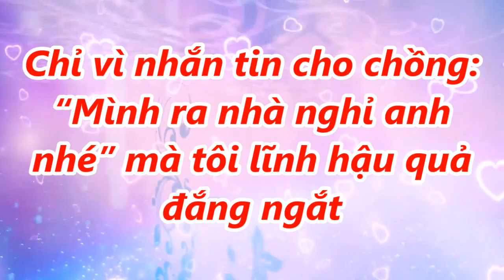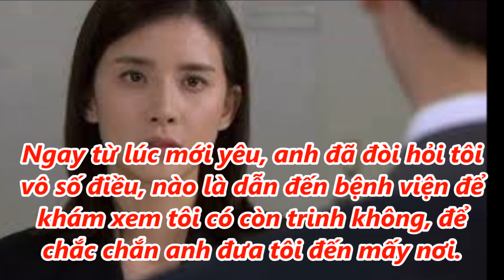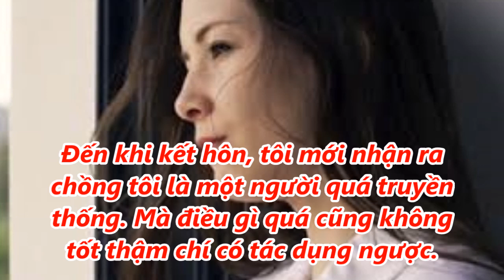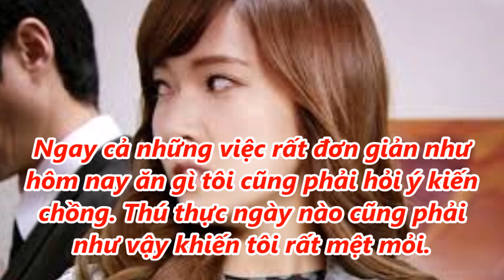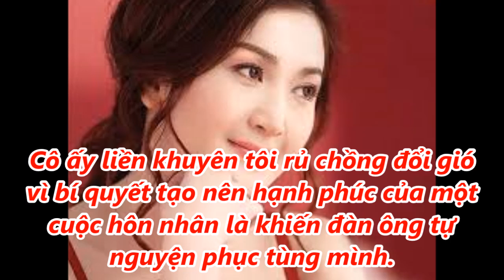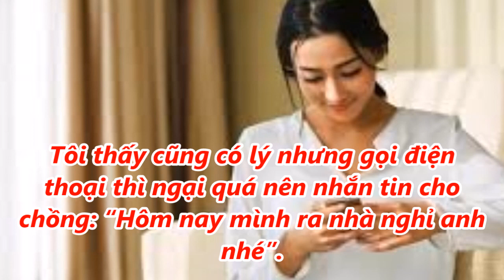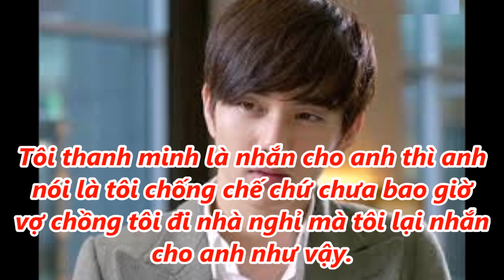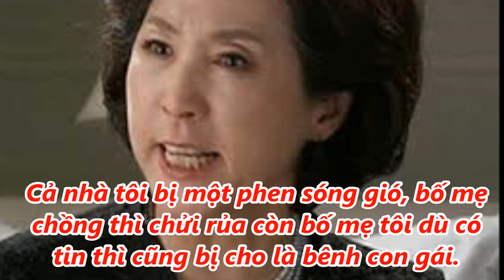Chỉ vì nhắn tin cho chồng: “Mình ra nhà nghỉ anh nhé” mà tôi lĩnh hậu quả đắng ngắt